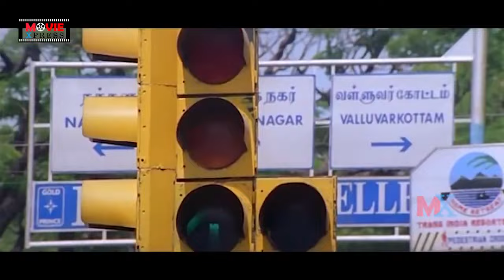Cheli Telugu Box Office Musical Romantic Movie || Madhavan || Abbas || Reema Sen || Movie Express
Cheli Telugu Box Office Musical Romantic Movie Director: Gowtham Vipul Sha.
Movie Producer: Kalyan.
Music Composer: Harris Jayaraj.